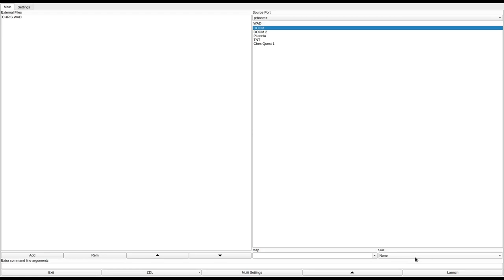DOOM 1 - CHRIS.WAD (dmftou.zip)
added to the "Hall of Shame" for hiding progression behind secrets and being ugly.
called "CHRIS.WAD" in the /idgames FTP.
created by an unknown author on September 9th, 1994.
from the .txt file included with the WAD:
"Kill and survive."